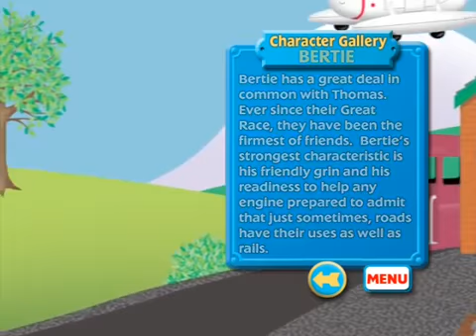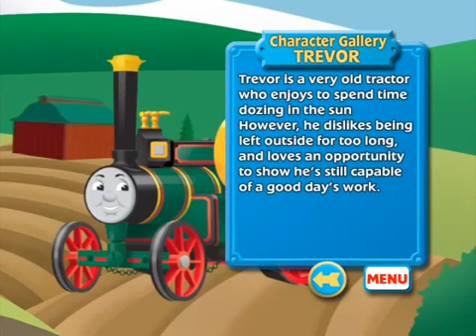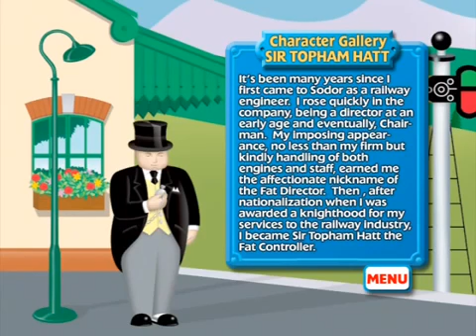DVD Bonus Feature The Character Gallery